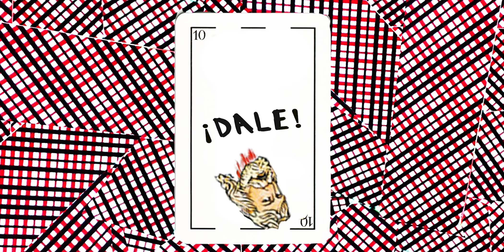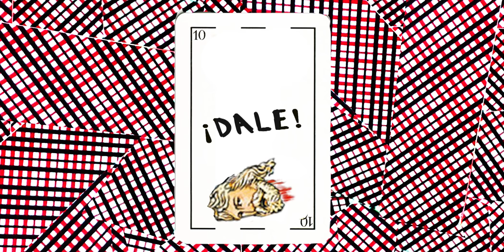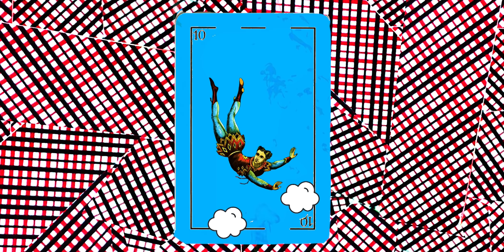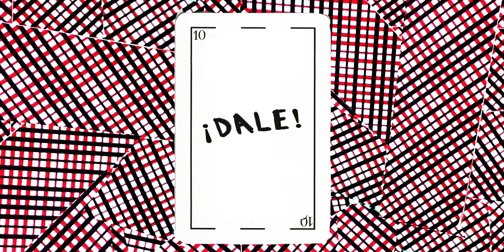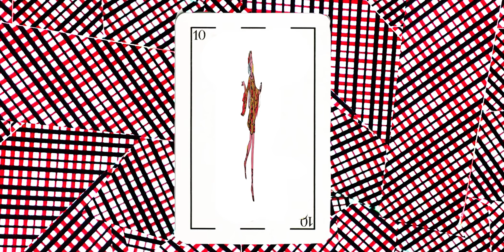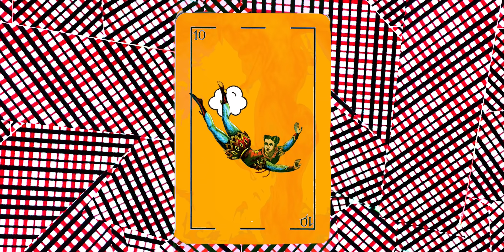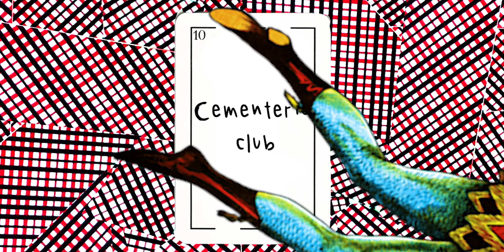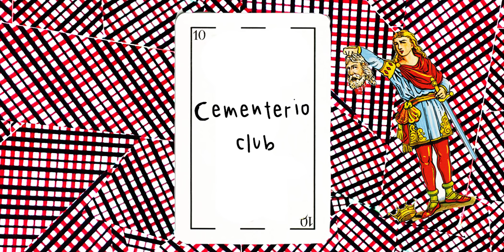Mustafunk - Matá, poné y que te quede EP (2020)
00:00 Dale! (Catupecu Machu)
04:21 La hija del fletero con Rodrigo Clavell en saxo (Patricio Rey y sus rendonditos de ricota)
07:46 Cementerio Club vivo en XLR (Luis Alberto Spinetta)

"Dale!" fue grabado y mezclado en Babex Records por Agustín Marinelli en 2017 para un especial de Vorterix que nunca salió.
"La hija del fletero" fue grabado en cuarentena, a la distancia y mezclada en Babex Records por Agustín Marinelli en 2020.
"Cementerio Club (vivo en XLR)" fue grabado en vivo y mezclado en Del Faro Record por Guido Tomassini en 2017.